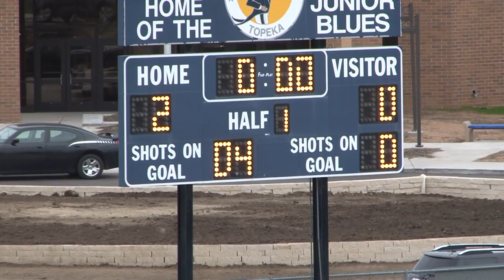2011 Washburn Rural (boys) vs. Hayden, 9-15-11, game 4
Game #4: vs. Hayden
September 15, 2011
WASHBURN RURAL 5   HAYDEN 0
Washburn Rural won its 27
th
consecutive Centennial League game in dominating fashion
as they rolled past Hayden 5-0 last night at McElroy Field!  It took just 84 seconds for
the Junior Blues to grab the lead against the Wildcats as Nick Gideon's shot deflected
off a Hayden defender and into the goal.   Gideon's goal was set up by some excellent
passing and a nice cross from Austin Shiney.  20 minutes later, Rural went up 2-0 when
Anthony Schmiedeler hit a bomb from 40 yards that flew past Hayden's goalkeeper and
into the back of the net.  The Junior Blues had a few more chances in the first half to
add to the lead, but had to settle for a two-goal advantage at halftime.  Six minutes
into the second half, Schmiedeler duplicated the spectacular nature of his first half goal
when he unleashed another long shot that gave Rural a commanding 3-0 advantage.
Rural spent the next 30 minutes attacking Hayden's goal and had close misses from
Shiney, Austin Halsey and Taylor Tarvin.  In the final minutes of the game, Rural would
find the scoreboard again when Shiney finished off a Trevor Falcon pass to extend the
lead to 4-0.  Moments later, Falcon would score a goal of his own when he headed a
free kick from Schmiedeler past Hayden's goalkeeper to give the Junior Blues a 5-0
lead.  When the final whistle sounded just a few minutes later, Rural had improved its
record to 3-0-1 and remained undefeated in the Centennial League.  Next up, the
Junior Blues hit the road to take on Wichita East on Saturday, September 17
th
HAY 0  0 - 0
Goals:  Anthony Schmiedeler (2), Nick Gideon, Austin Shiney, Trevor Falcon
Assists:  Austin Shiney, Trevor Falcon, Anthony Schmiedeler
Shutout:  Casey Murphy
Records: WR (3-0-1)   HAY (5-2-0)